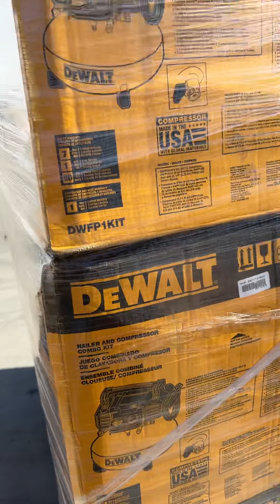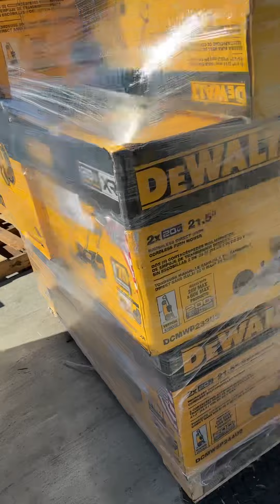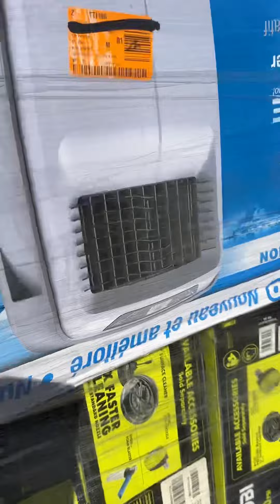California AS-IS POWER TOOLS Partial Lot (14 Pallets) IT-R037033A